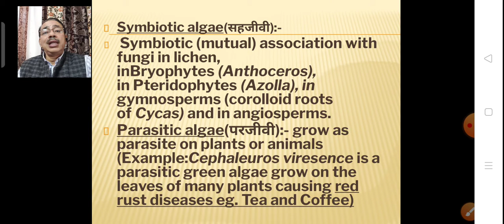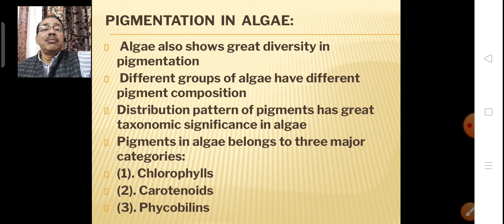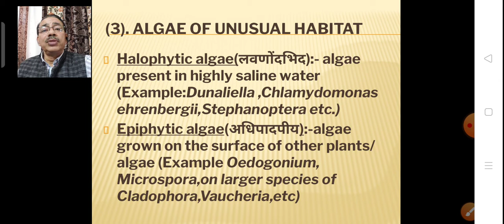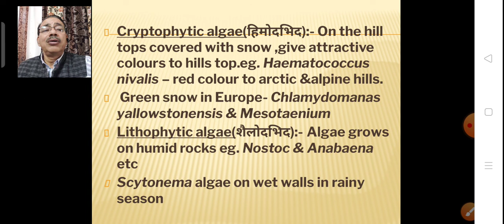Algae,Occurrence(Habit n habitat)By Dr.Ajay Sharma Associate prof.Botany,Govt Bangur College Didwana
Algae,Occurrence,( Habit n habitat)Part II, unusual habitat
Picture credits-